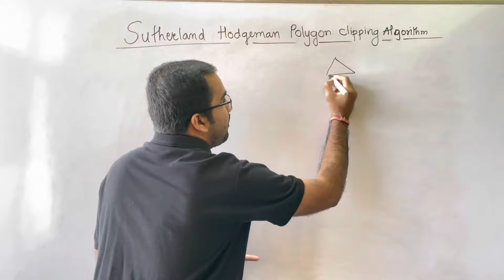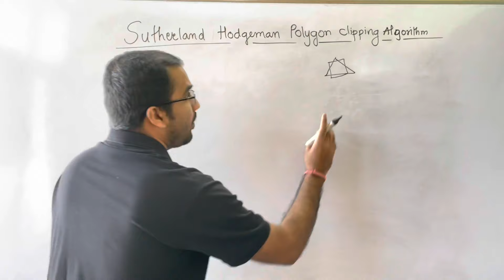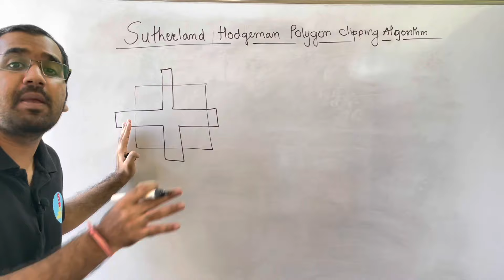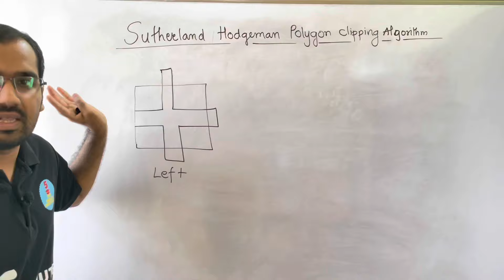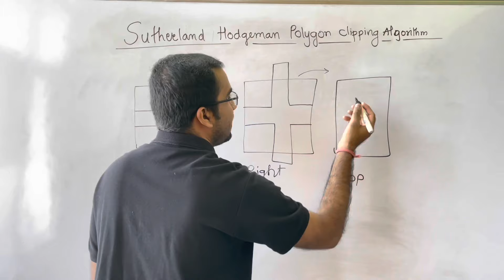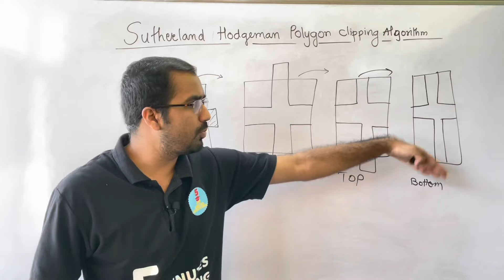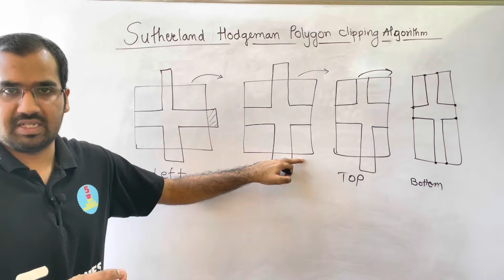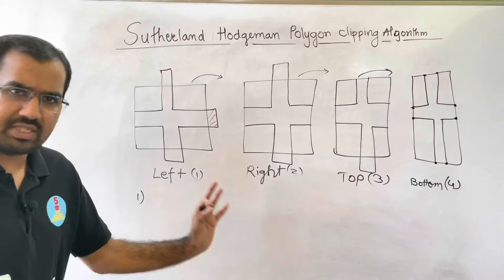Sutherland Hodgeman Polygon Clipping Algorithm Part-1 Explained in Hindi l Computer Graphics